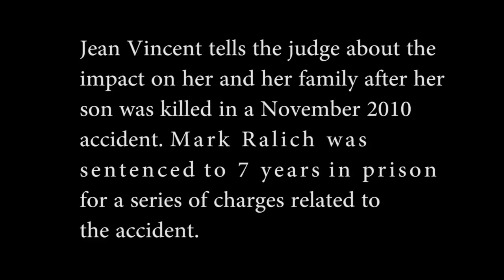A mother talks about losing her son to a drunk driver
Jean Vincent tells the court about the impact on her family after losing her son in a November 2010 accident.